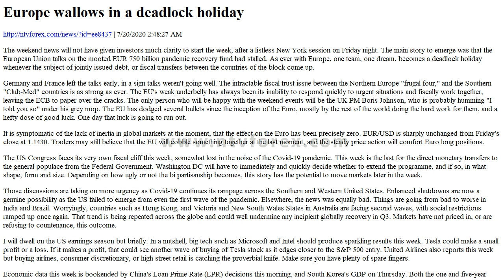. Europe wallows in a deadlock holiday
. 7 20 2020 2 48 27 AM . The weekend news will not have given investors much clarity to start the week, after a listless New York session on Friday night. The main story to emerge was that the European Union talks on the mooted EUR 750 billion pandemic recovery fund had stalled. As ever with Europe, one team, one dream, becomes a deadlock holiday whenever the subject of jointly issued debt, or fiscal transfers between the countries of the block come up. Germany and France left the talks early, in a sign talks weren t going well. The intractable fiscal trust issue between the Northern Europe frugal four, and the Southern Club Med countries is as strong as ever. The EU s weak underbelly has always been its inability to respond quickly to urgent situations and fiscally work together, leaving the ECB to paper over the cracks. The only person who will be happy with the weekend events will be the UK PM Boris Johnson, who is probably humming I told you so under his grey mop. The EU has dodged several bullets since the inception of the Euro, mostly by the rest of the world doing the hard work for them, and a hefty dose of good luck. One day that luck is going to run out. It is symptomatic of the lack of inertia in global markets at the moment, that the effect on the Euro has been precisely zero. EUR USD is sharply unchanged from Friday s close at 1.1430. Traders may still believe that the EU will cobble something together at the last moment, and the steady price action will comfort Euro long positions. The US Congress faces its very own fiscal cliff this week, somewhat lost in the noise of the Covid 19 pandemic. This week is the last for the direct monetary transfers to the general populace from the Federal Government. Washington DC will have to immediately and quickly decide whether to extend the programme, and if so, in what shape, form and size. Depending on how ugly or not the bi partisanship becomes, this story has the potential to move markets later in the week. Those discussions are taking on more urgency as Covid 19 continues its rampage across the Southern and Western United States. Enhanced shutdowns are now a genuine possibility as the US failed to emerge from even the first wave of the pandemic. Elsewhere, the news was equally bad. Things are going from bad to worse in India and Brazil. Worryingly, countries such as Hong Kong, and Victoria and New South Wales States in Australia are facing second waves, with social restrictions ramped up once again. That trend is being repeated across the globe and could well undermine any incipient globally recovery in Q3. Markets have not priced in, or are refusing to countenance, this outcome. I will dwell on the US earnings season but briefly. In a nutshell, big tech such as Microsoft and Intel should produce sparkling results this week. Tesla could make a small profit or a loss. If it makes a profit, that could see another wave of buying of Tesla stock as it edges closer to the Samp P 500 entry. United Airlines also reports this week but buying airlines, consumer discretionary, or high street retail is catching the proverbial knife. Make sure you have plenty of spare fingers. Economic data this week is bookended by China s Loan Prime Rate LPR decisions this morning, and South Korea s GDP on Thursday. Both the one and five year LPR s were left unchanged today. China s approach is surgical stimulus, and they remain wary of stoking asset price inflation by one size fits all rate cutting. South Korea s Q2 GDP is expected to shrink again on Thursday, tipping it into its first technical recession since SARS in 2003. There is a very broad range of forecasts out there though, and thus, the potential for a positive surprise. Japan s exports for June were released this morning. Exports YoY shrunk by a larger than expected 26.2%. Japan remains the region s laggard and is now confronting its own escalating Covid 19 issues. The rest of the day s calendar is strictly second tier across Europe and the United States, hinting at a listless day ahead with attention focussed on headlines and US earnings reports. Asian equities start the week mixed . Wall Street gave no hints for the coming week, as its major indices finished almost unchanged in a directionless session. The Samp P 500 rose 0.29%, with the Nasdaq creeping 0.28% higher. The Dow Jones eased by an innocuous 0.23%. . The story is much the same across Asia today. The weak data from Japan earlier has seen the Nikkei 225 ease by 0.35%, with South Koreas Kospi falling 0.50%. Hong Kong has declined 0.55% and the Straits Times in 0.20% lower. Australian shares are slightly lower, weighed down by Covid 19 concerns. The ASX 200 is down 0.50%, and the All Ordinaries is lower by 0.40%. . Mainland China has had an equally directionless start, both the Shanghai Composite and CSI are unchanged in ch...